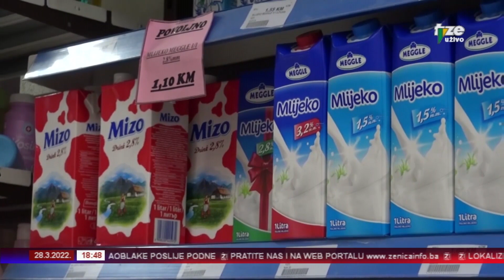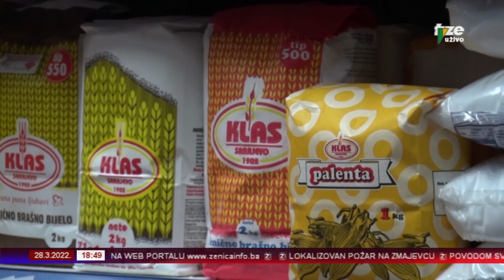ZENICA INFO 28 03 2022